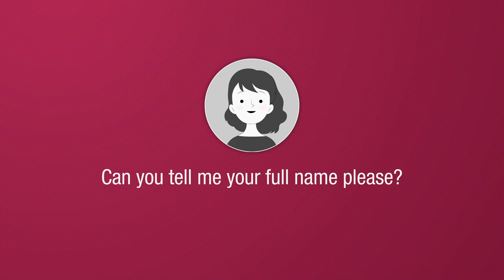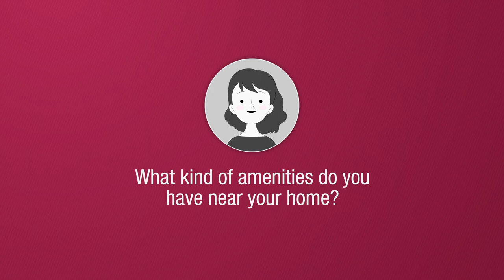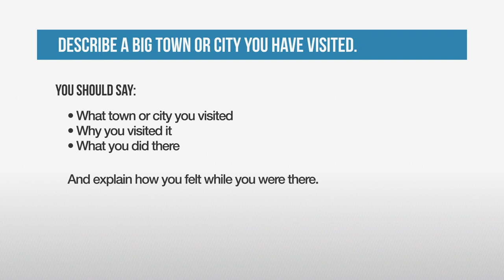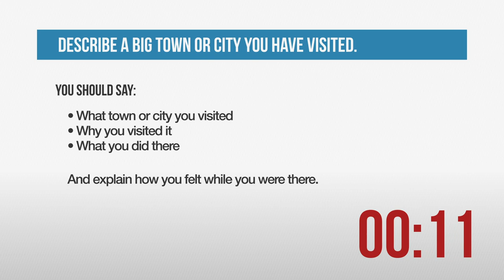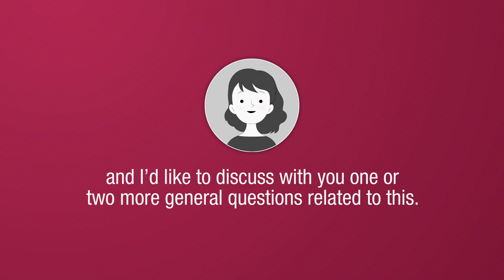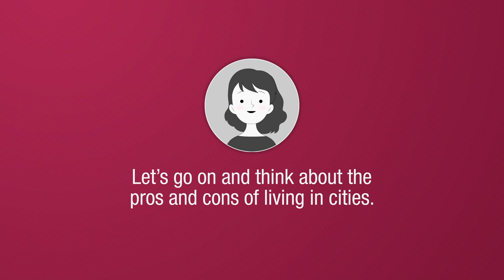IELTS SPEAKING Band 9 (MODEL ANSWERS) - TEST 7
Hello to all you English language learners and IELTS candidates - David here.

Welcome to my IELTS SPEAKING  - BAND 9 MODEL ANSWERS - COMPLETE TEST 5 video - full of great Band 9 native speaker model answers to help you familiarise yourself with the speaking exam format and improve your overall English fluency and - hopefully - your Band Score.

I know this can be a difficult English language exam for some people. Don't worry! If you want to improve your fluency, I'm here to help you with my Band 9 native speaker model answers. And remember, if you can SAY it you can WRITE it so you may find interesting ideas and language to improve your IELTS WRITING. You can even improve your IELTS LISTENING skills.

Many candidates don't have enough ideas for the Speaking and Writing test in order to get a Band 7, 8 or 9. If you are not sure what to say or what's the best way to say it in natural sounding English then this video will definitely help you.

I guarantee you will learn natural sounding English vocabulary, grammar structures and pronunciation on the following topics.

PART 1 - FOOD / MEMORIES
PART 2 - YOUR FAVOURITE SEASON OR TIME OF YEAR
PART 3 - THE SEASONS

This is how native English speakers really talk and write about these topics. Whatever your English level is, you will find the language here to improve it.

What's the best way to use this video? Here are a few ideas for you.

1:  Study the language in each model answer and find new things you can say about these topics.
2:  See how I give extra information to extend my answers - very short answers = low band score.
3:  Stop the video and read each model answer to learn better ways to give your own answer.
4:  Mute my answer and try speaking for as long as I do for each question.
5:  Listen to my native English accent and then try to copy it to improve your own pronunciation.
6:  Repitition is key to learning - the more you watch and practice, the better you will be become.
7:  Do you understand everything you hear? Listen and read, or close your eyes and just listen.

I don't advise trying to memorise any or all of the answers. This is not a very useful way to improve your English and become a fluent speaker. Try to formulate your own answers to the questions in this video using some of the language I use. That's a much better way to improve your English.

Here are some shortcuts to help you find exactly what you need. Happy watching & learning!

00:00  IELTS SPEAKING - COMPLETE TEST 5
01:12  INTRODUCTION
01:37  PART 1
01:49  Do you work or are you a student?
01:41  And why did you choose this career?
01:58  Where do you see yourself in this profession in the future?
02:30  What time do you usually go to bed?
03:05  Do you do housework every day?
03:33  Do you allocate some time to relax every day?
04:09  What would you like to change about your routine in the future?
04:36  Have you ever been to a live concert?
05:02  What do you enjoy about seeing live music?
05:26  Are concert tickets expensive in your country?
06:03  PART 2 (Question and Question Card)
07:35  Describe a team project you've taken part in?
09:26  How important do you think your contribution was to the project?
10:06  PART 3
10:24  How important do you think it is to be able to work as a part of a team?
11:17  What personal qualities do you think are necessary for team work?
12:26  Do you think individuality can be useful for team work?
13:06  How can children learn to collaborate with others?
14:00  In what ways can children and teenagers benefit from being part of a team?
15:08  My final comments and 'Thanks for watching'.